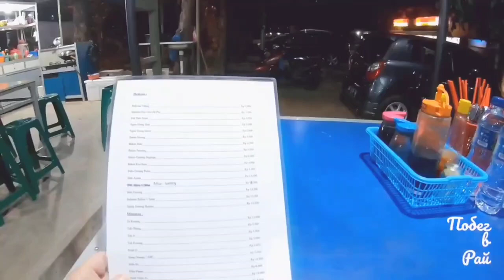❗Ужин за один доллар. Дешёвая уличная еда в Индонезийском варунге. Остров Батам.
Уличная еда в Индонезии. На сколько рублей можно поужинать в местном Варунге?! Удивительно низкие цены! Как можно недорого питаться в Индонезии? Где покупать вкусную и недорогую еду?